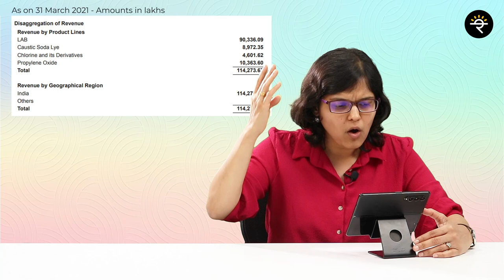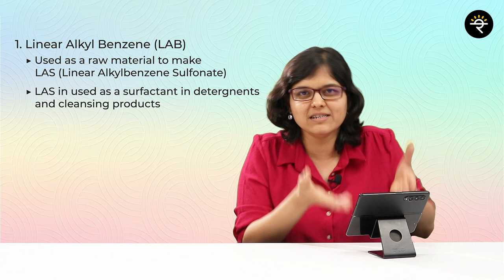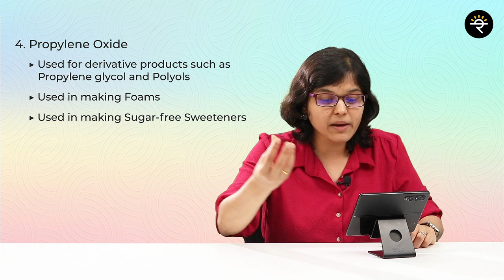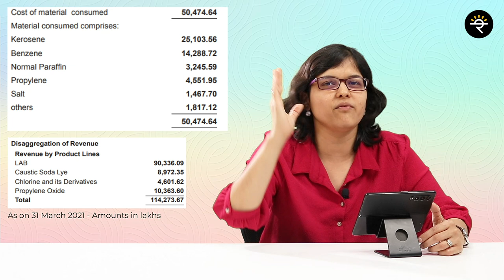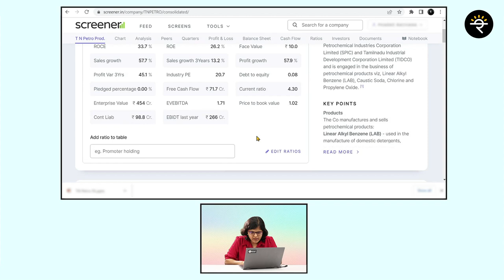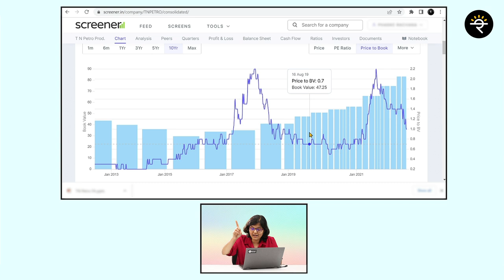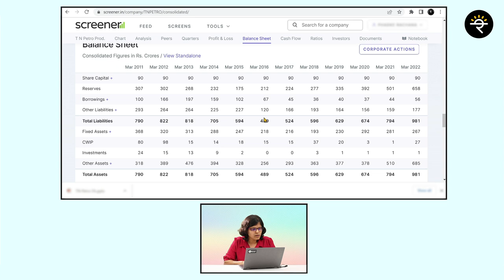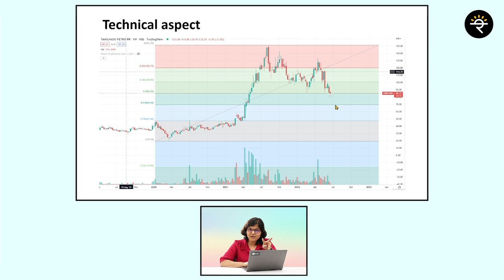Fundamentally Strong Petrochemical Stock Under 100 Rs. | CA Rachana Ranade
In this video, I have talked in detail (qualitative analysis + quantitative analysis) about a small petrochemical stock which is fundamentally good and has a stable outlook for the long run. The most important part being that the stock is available for less than 100 Rs! The stock is also at good technical levels and is also fairly valued as per fundamentals. So do watch this video till the end to know more.

00:00 – Introduction
01:05 – What does the company do? - Qualitative analysis
02:46 – What are the use cases of the company's products?
09:13 – What is the industry outlook of the stock?
12:02 – Are the financials good? - Quantitative analysis
16:47 – Technical analysis of the stock
18:57 – Conclusion

Do you want to be a person who can confidently make your own investment decisions? It’s an opportunity to learn a lot of concepts relating to Stock Market, Mutual Funds, F&O etc. in a systematic, simple and fun-filled manner! Feel free to WhatsApp on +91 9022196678 if you have any enrollment-related queries.
✔️ To Invest in Cryptocurrencies try CoinSwitch Kuber►
Insure your life and health
✔️Ditto

To invest in theme based portfolios, check out the following Smallcases